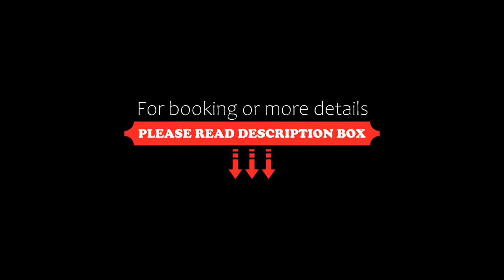Boutique Hotel Kredo, Herceg-Novi, Croatia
About Property:
You're eligible for a Genius discount at Boutique Hotel Kredo! To save at this property, all you have to do is sign in.
Offering an outdoor pool and views of Kotor bay, Boutique Hotel Kredo is situated in Herceg Novi. Guests can enjoy the on-site restaurant and bar. Free WiFi is offered and free private parking is available on site.
Every room at this hotel is air conditioned and comes with a flat-screen TV. Rooms come with a private bathro...
Property Type: Hotel
Address: Brace Grakalica 79, 85340 Herceg-Novi, Montenegro
Searching For
1. Boutique Hotel Kredo - Herceg-Novi - Croatia
2. Boutique Hotel Kredo - Herceg-Novi - Croatia Address
3. Boutique Hotel Kredo - Herceg-Novi - Croatia Rooms
4. Boutique Hotel Kredo - Herceg-Novi - Croatia Amenities
5. Boutique Hotel Kredo - Herceg-Novi - Croatia Offers and Deals
Audio Credit:
Track Title: Blank Slate
Artist: VYEN